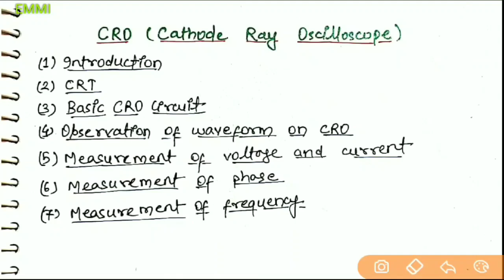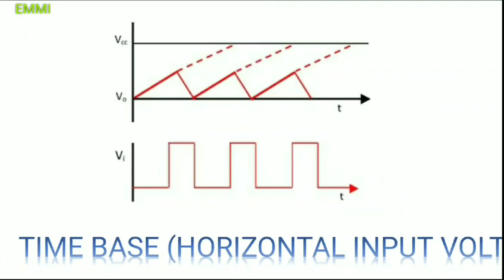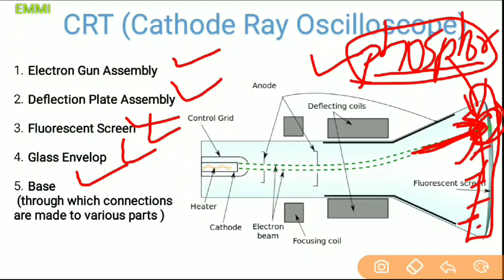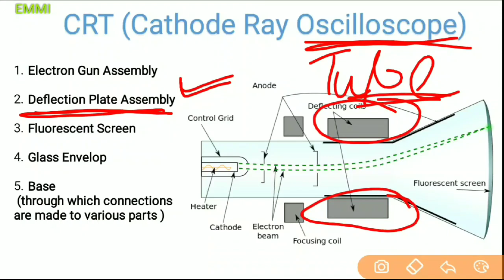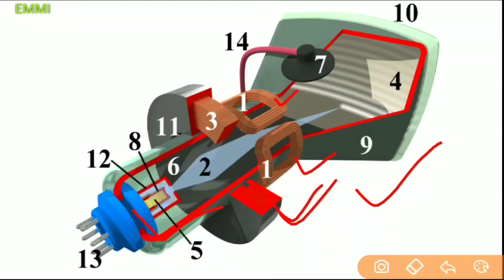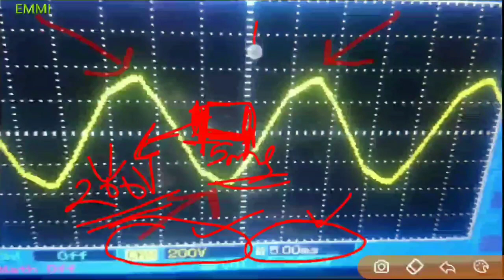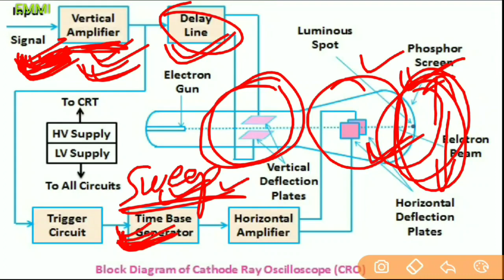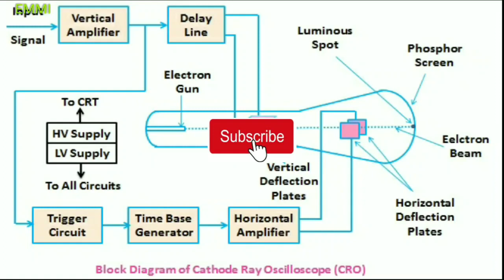CRO (Part 1) | Cathode Ray Oscilloscope